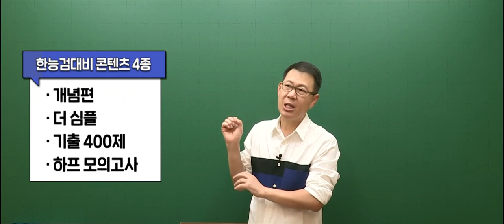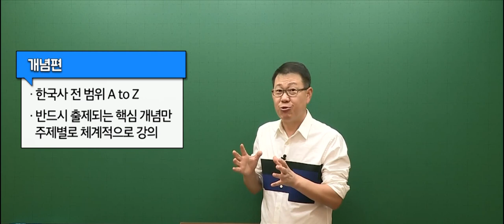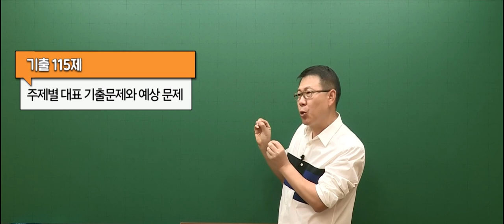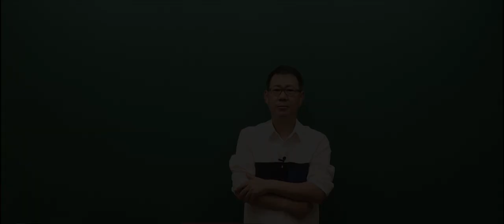2023 사관학교 준비생을 위한 한능검 초고득점 전략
사관학교를 준비하는 수험생들을 위한 한국사능력검정시험 대비 영상입니다.